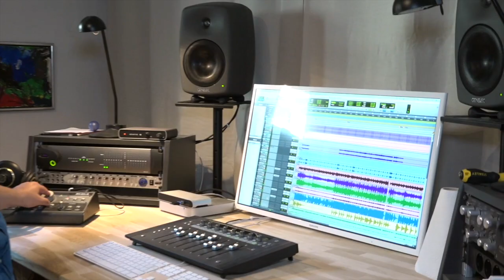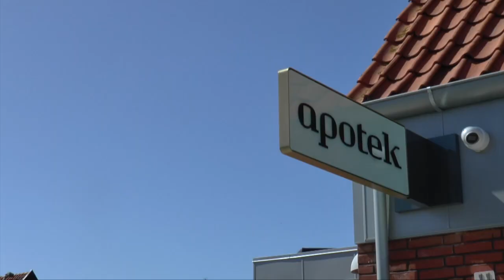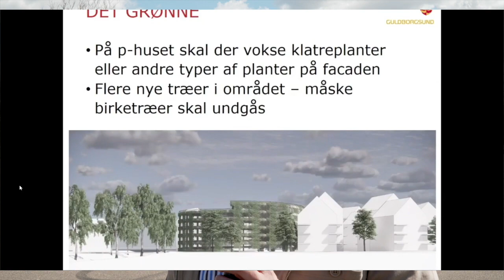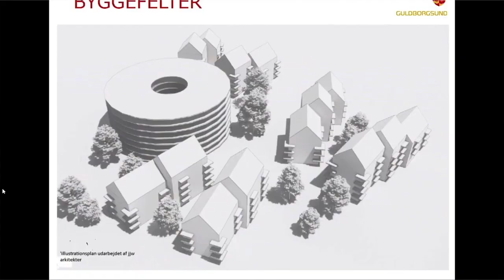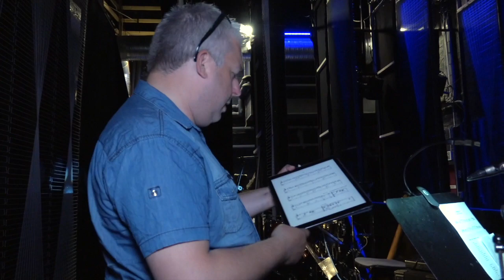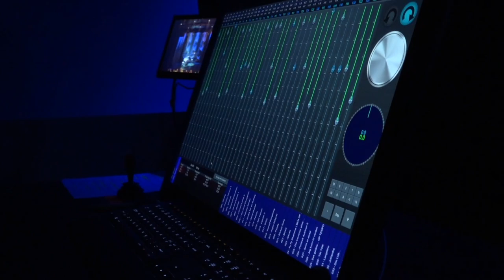TV-M 26/4-21: Støtte til revyen - Dølle til september - P-hus på Cementen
TV-M mandag d. 26. april 2021.
Program:
Ny støtteforening for Nykøbing F. Revyen. Vi taler med initiativtagerne og Mickey Pless.
Det er nu to år siden der sidst var Døllefjelde-Musse Marked, i år finder det sted til september, vi taler med formanden for markedet, Leif Chortzen.
På Cementen i Nykøbing skal der bygges lejligheder og P-hus, direktør Christian Refstrup fra Guldborgsund Kommune, uddyber.
Tilbageblik til Døllefjelde-Musse Marked 2018.